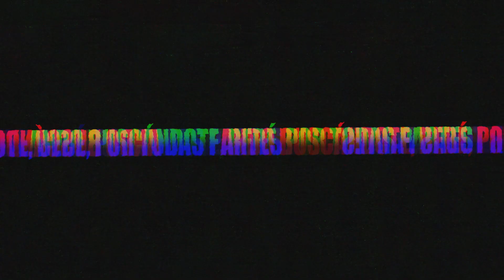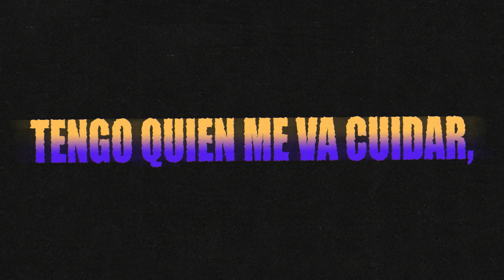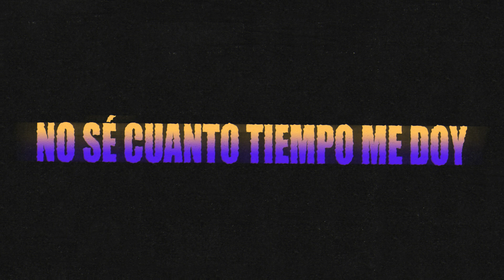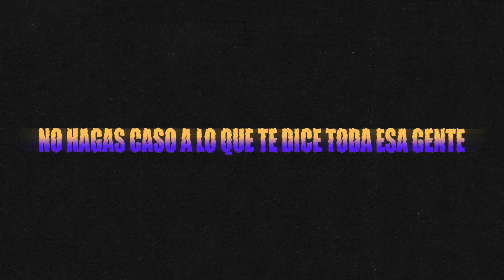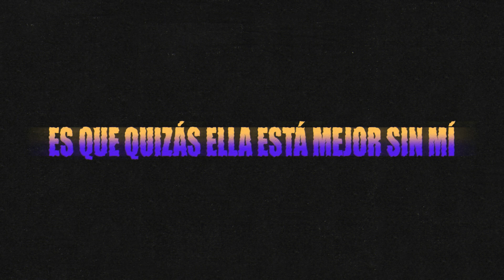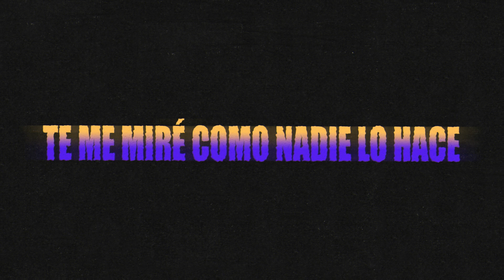Bhavi, Seven Kayne - BESAME (RMX) ft. LIT KILLAH, MILO J, CAZZU, TIAGO PZK, DUKI, KHEA, C.R.O y más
►ESTE REMIX NO ES OFICIAL.
Es solo un mashup hecho por mi, simplemente lo hago por diversión y con el fin de entretener a las personas que oyen este tipo de material y para que también puedan disfrutar del contenido que subo a mi canal.

Bhavi, Seven Kayne, LIT Killah, Milo J, Cazzu, Tiago PZK, Duki, KHEA, YSY A, Neo Pistea, C.R.O - Besame (Remix Edit) | Mix by @saigoonthetrack, @Darkraze & @Antidouu